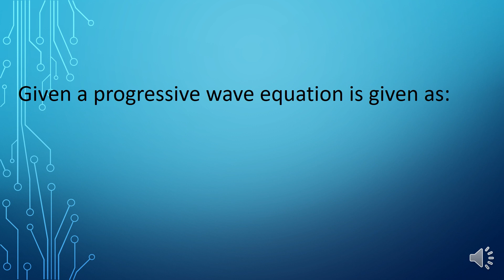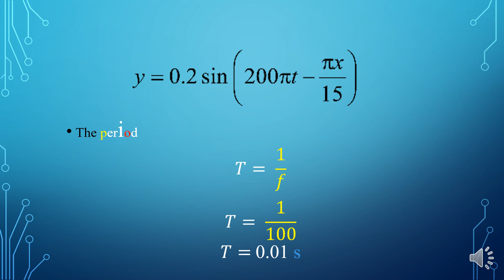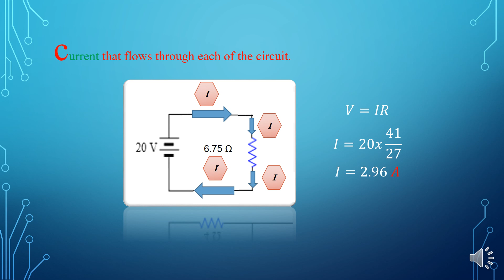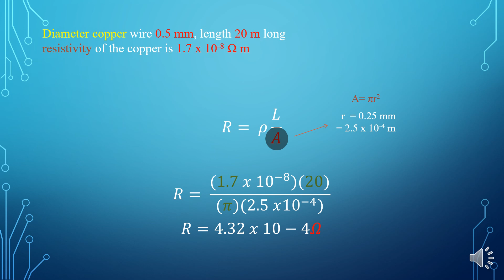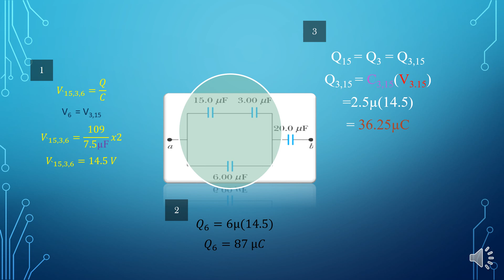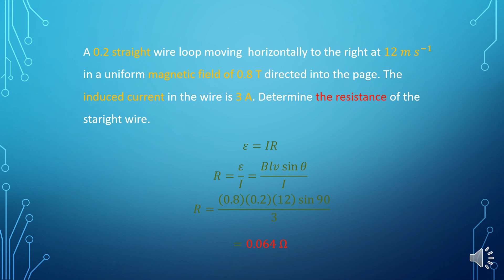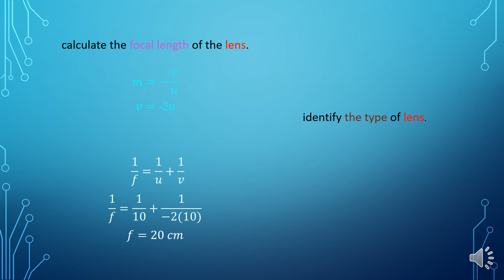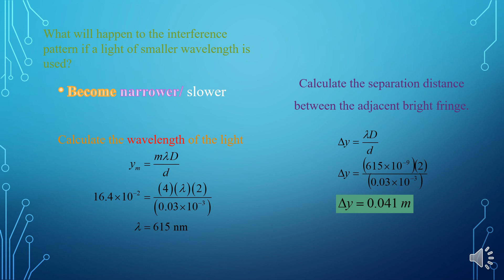Pecutan Akhir Physics DP024 Set 2